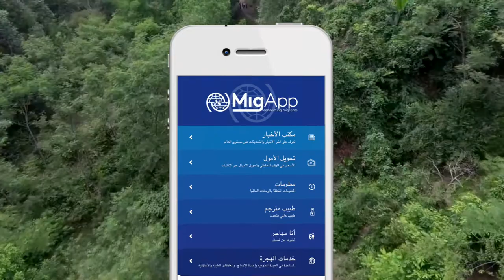إدخال التطبيق MigApp